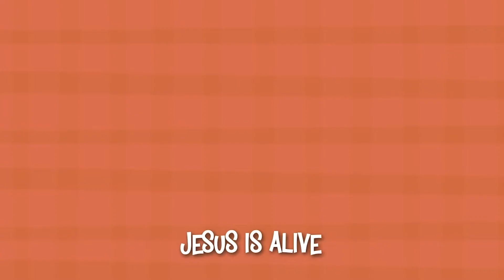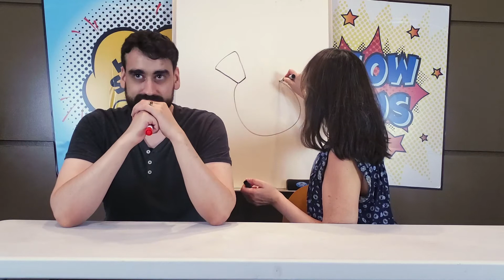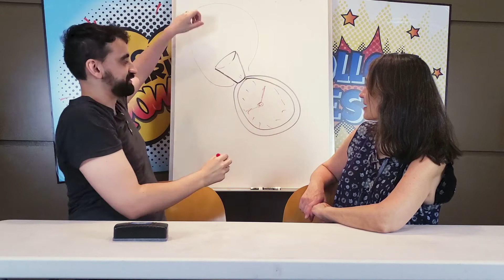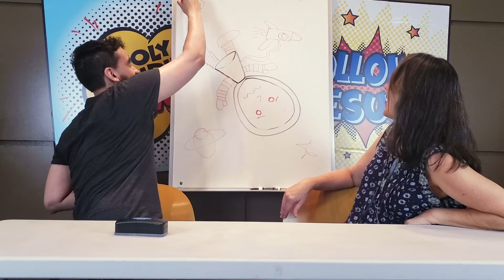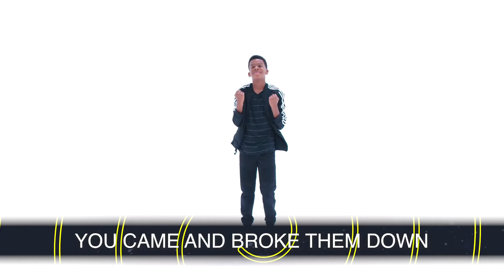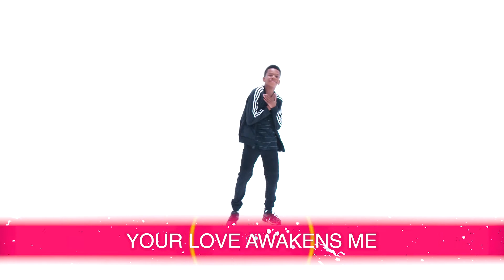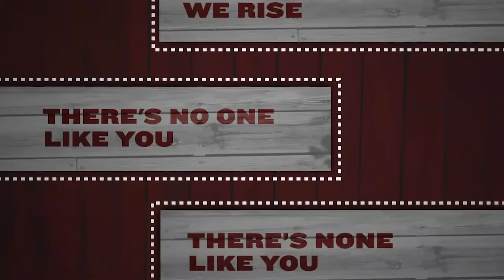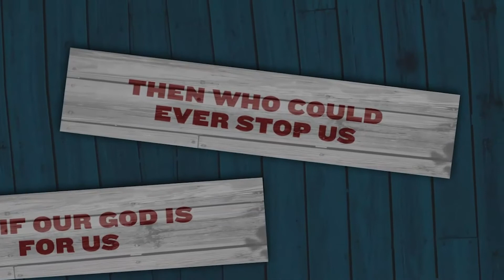Vineyard Kids Service 21-0530